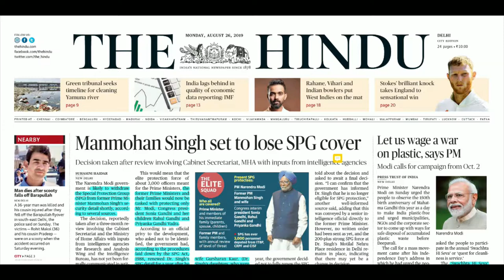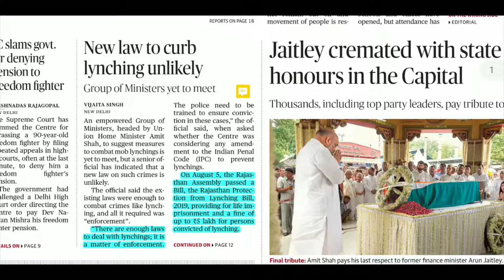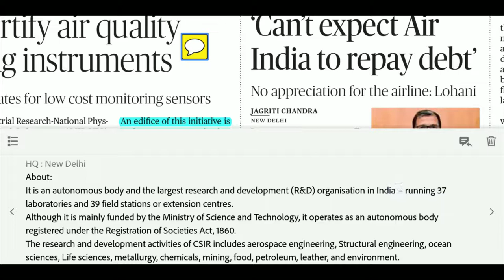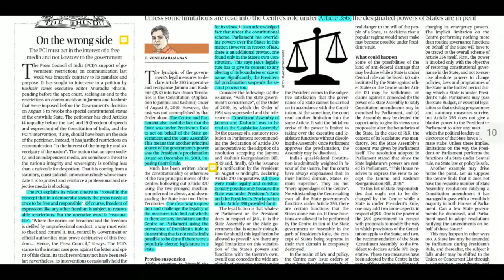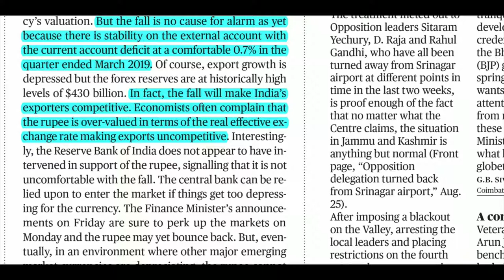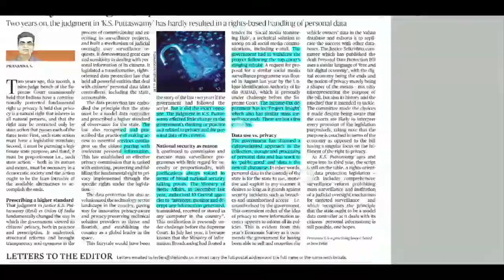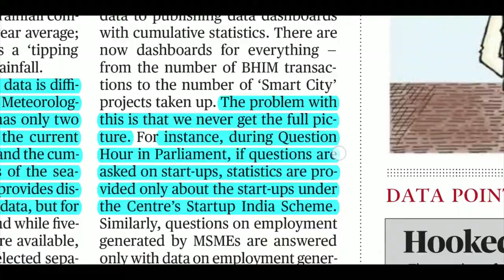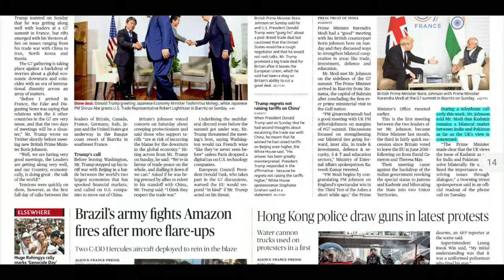THE HINDU 26th AUGUST 2019